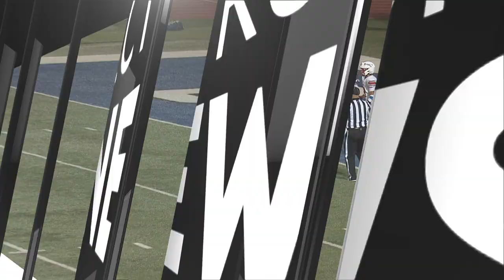Gardner Edgerton vs Olathe North 09292023